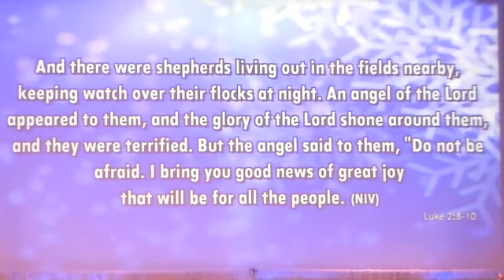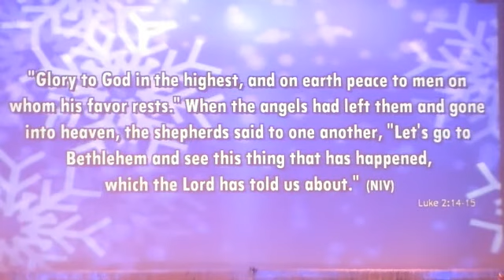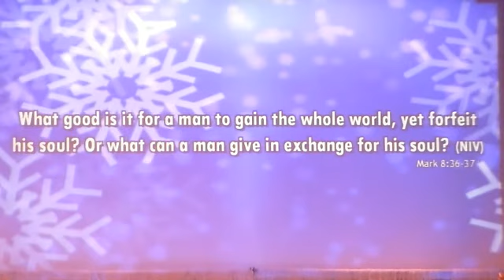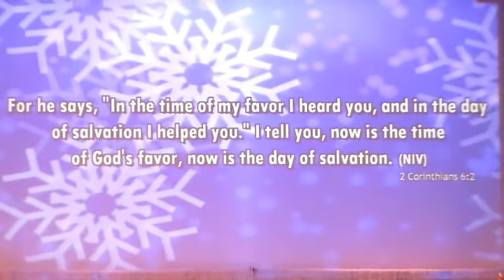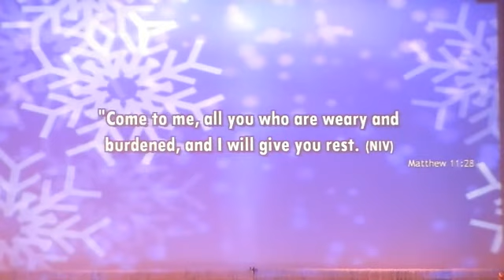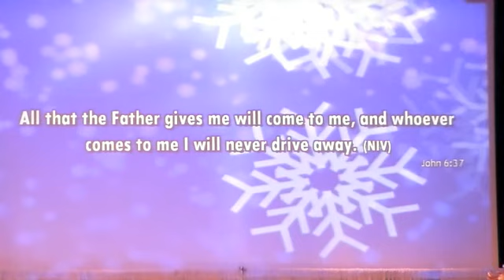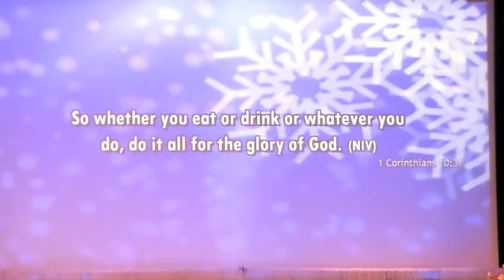What Does Christmas Mean To You-Jerry Berenguer-Champion Life Centre